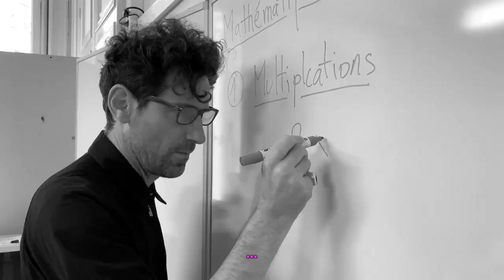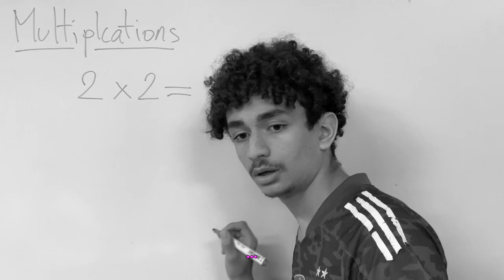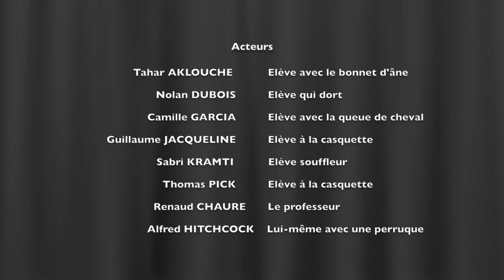Cour métrage de l'atelier ciné Morvan : Les 400 coups de Morvan